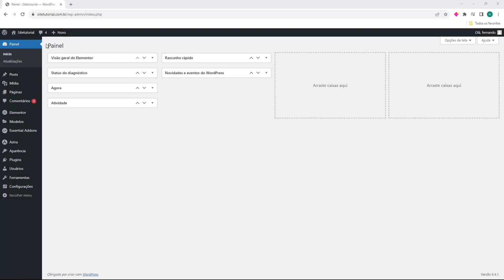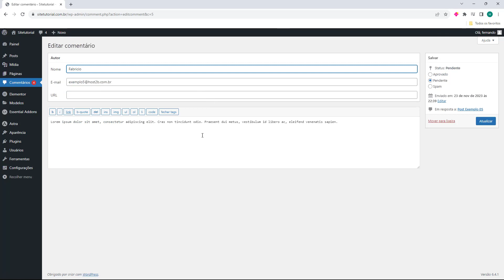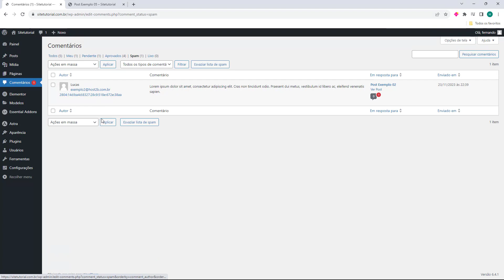COMENTARIOS WORDPRESS 2024